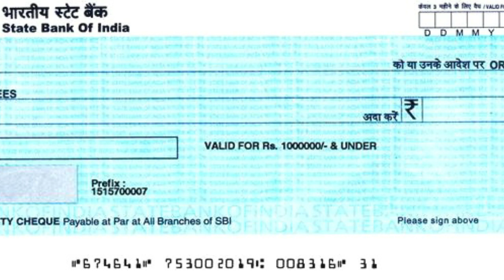एक दर्द होना चाहिए आदमी को ।।आचार्य प्रशांत ।।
आचार्य प्रशांत के जीवन सम्बन्धी  ऑनलाइन कोर्सेस के लिए इस लिंक पर क्लिक करें:

आचार्य प्रशांत के पुस्तकों के लिए इस लिंक पर क्लिक करें

आचार्य प्रशांत से मुलाकात के लिए इस लिंक पर क्लिक करें